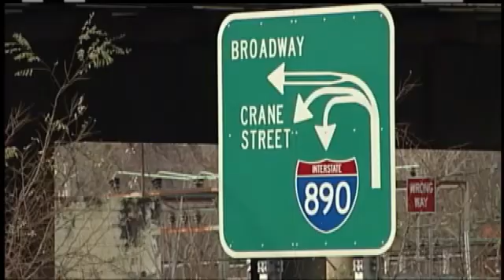Traffic signal timing in Capital Region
Remember the Fireball Run?  It was a cross country road race that stopped in Schenectady recently.  Some of the drivers told us the timing of stop lights in and around the capital region seemed a little strange. The out of towners couldn't get specific with streets and intersections but you sure could.Jerry Gretzinger went on Facebook and asked friends and fans to share what they feel are the most annoying traffic signals they got stuck at on a daily basis.The most common ones?-890 and Broadway in Schenectady-155 at Central in Albany-Northway exit 9 at rt 146-Central Avenue at Locust Park in Albany-several intersections along Hoosick St in TroyDOT spokeswoman Carol Breen says all the lights on our list are maintained by the department of transportation.Each of them are busy intersections, particularly 890 at Broadway in Schenectady and Hoosick Street in Troy, handling much more than just your ordinary 4 way traffic."We have traffic engineers that try to coordinate as best as possible with the amount of traffic, where traffic is coming from and where it is going to, and other signals in the area," Breen says, "and we try to make them work as best as possible."Breen says every light the DOT maintains is vehicle actuated, with sensors determining how long a light is green or red.